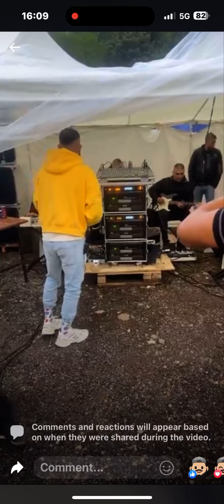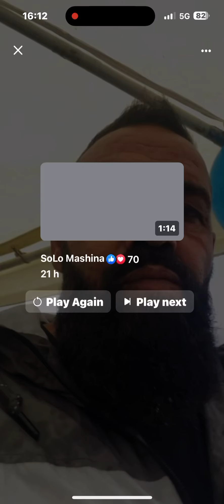TOMAS PUMATA KUCHEK Severnqshka DEVQTKA 2024 NEW NOVO Кючек северняшка девятка 🎶hit